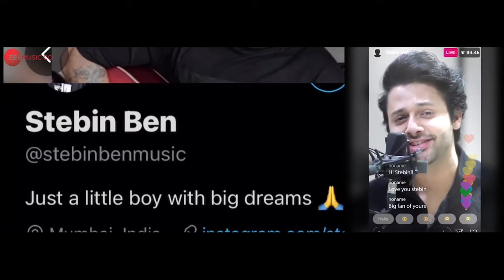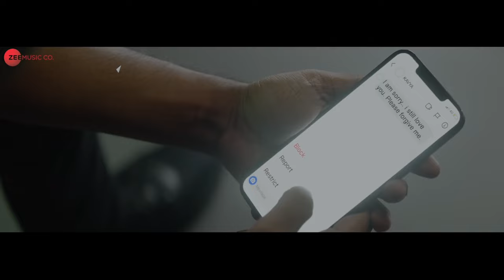Daulat Shohrat Kya Karni (Official Video)| Tere Pyar Ka Sahara Kafi Hai Kailash Kher | New Song 2023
daulat shohrat
daulat shohrat nahi chahiye
daulat shohrat kya karni slowed and reverb
daulat shohrat kya karni tere pyar ka sahara
daulat shohrat kya karni tere pyar ka sahara kafi hai
daulat shohrat kya karni song
daulat shohrat kya karni ringtone
daulat shohrat song
daulat shohrat kya karni hai
daulat shohrat kya karni tere pyar ka sahara status
daulat shohrat kya karni tere pyar ka sahara kafi hai status
daulat shohrat kya karni tere pyar ka sahara hai
daulat shohrat kya karni tere pyar ka sahara kafi hai song kailash kher
daulat shohrat kya karni tere pyar ka sahara kafi hai ringtone
daulat shohrat kya karni tere pyar ka sahara full song
daulat shohrat kya karni tere pyar ka sahara baki hai
daulat shohrat kya karni tere pyar ka sahara kafi hai slowed reverb

dolat sorat kya karna
dolat sorat kya karni tere pyar ka sahara
dolat sorat kya karni tere pyar ka sahara status
dolat sorat kya karni tere pyar ka sahara ringtone
dolat sorat kya karni
dolat sorat
dolat sorat kya karni tere pyar ka sahara lofi
dolat sorat kya karni ringtone
dolat shorat kia karna
dolat sorat kya karni status